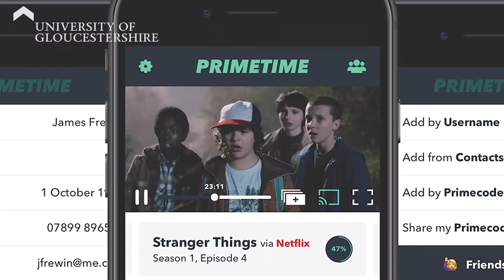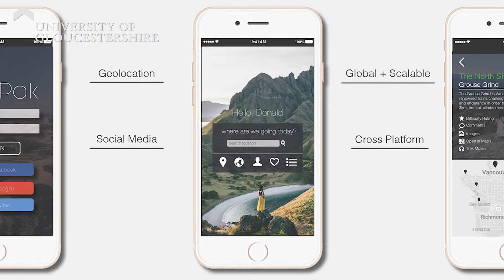Creative Computing Technologies Trailer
Showcase material from students at the University of Gloucestershire taking Computer Games Design, Computer Games Programming and Computing Technologies.